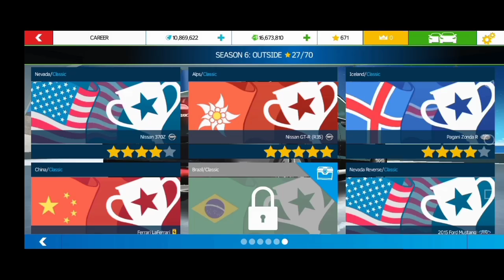Asphalt Nitro🔥GEELY GC9 Final Race Full Five Stars🌟🌟🌟🌟🌟